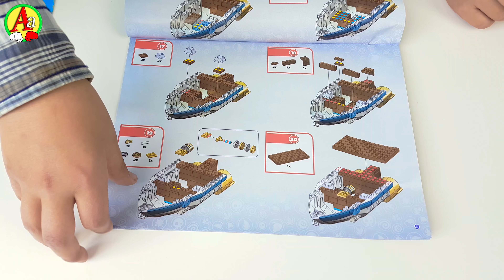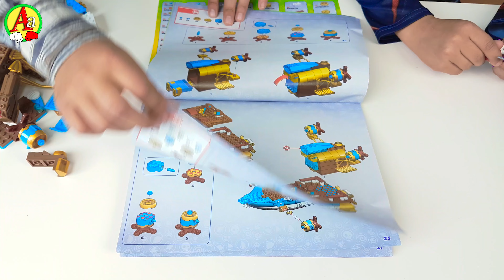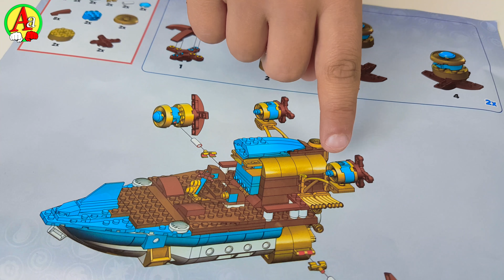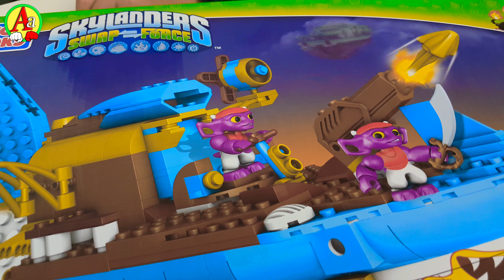Lego boot uit Lego blokjes bouwen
Lego boot

Laat uw opmerkingen, vragen, tips

Композиция "'CARTOON' - Free Comedy Background Music" принадлежит исполнителю Nicolai Heidlas Music.